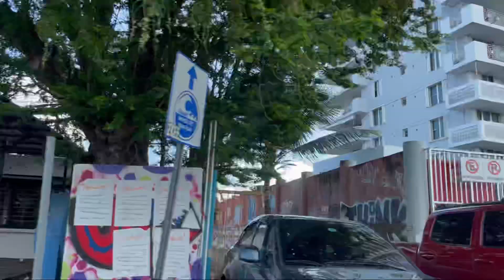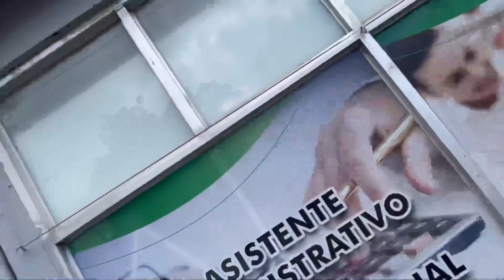Ramadan Vlog: Puerto Rico | Birthday | Anniversary | FATHER IN LAW BECAME MUSLIM